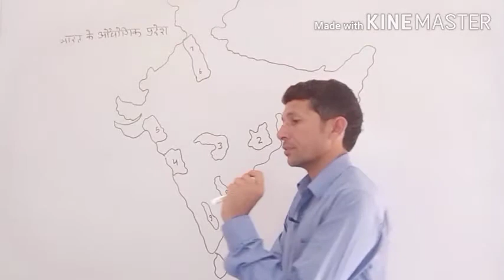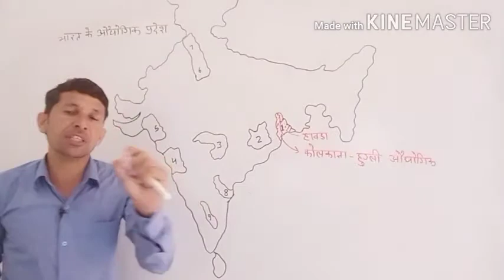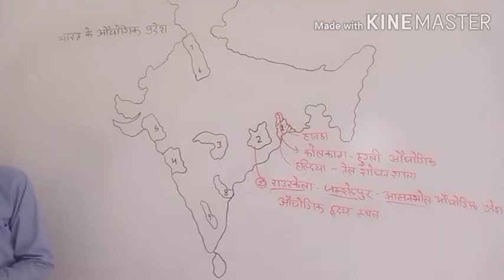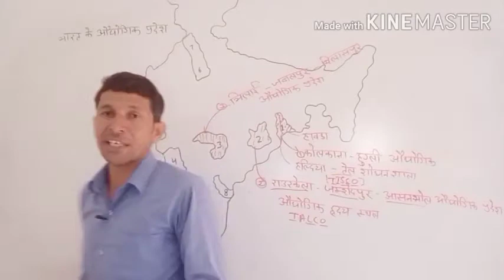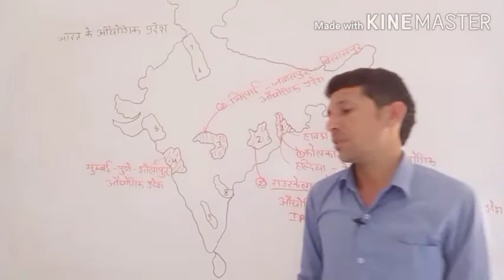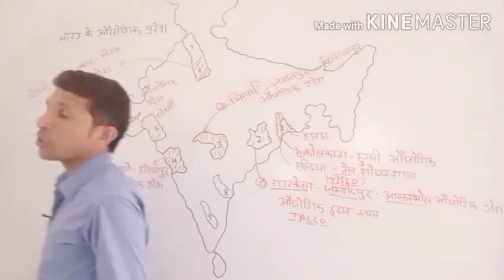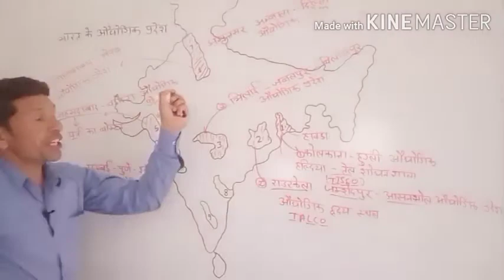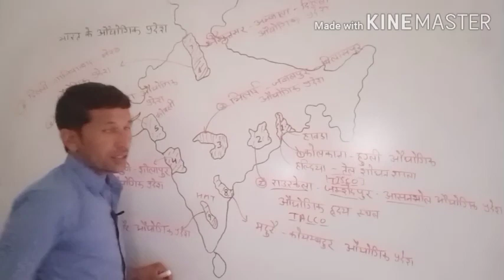भारत में ओद्योगिक प्रदेश- भारत का भूगोल UG Geography Video Lecture Hindi SVM JOBNER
video Lecture on भारत में ओद्योगिक प्रदेश - भारत का भूगोल video Hindi for UG Geography  students at SVM Jobner by prof. Dr. Ram Singh Disania sir.